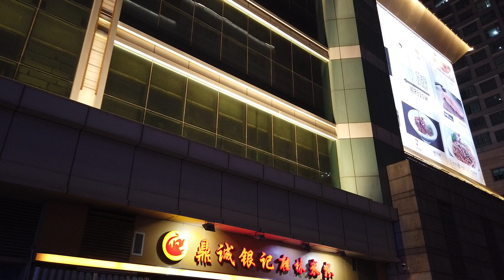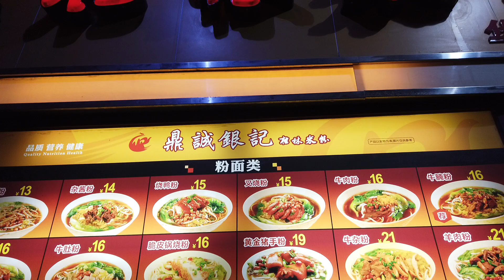Andrew and Kevin Invade China Part 1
A tour of Shenzhen China Tech Plaza